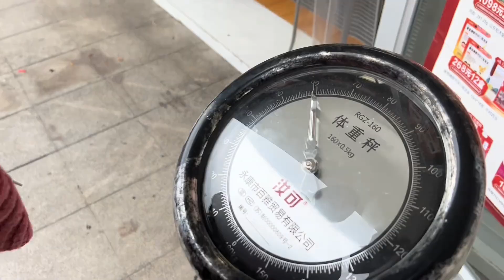收拾好大包小包，阿杰梦妍出发回湖北，这次带回去的东西还真不少